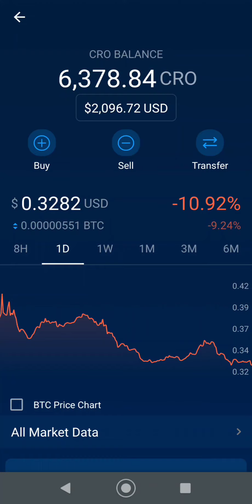CRO coin update after listening on Coinbase rocket ride blows up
CRO coin update after listening on Coinbase rocket ride blows up crypto crocoin CRO coin update and new prediction for $1and Bitcoin moon crypto crocoin bitcoin CRO coin update with claim and staking in defi wallet for passive income with compound interest Buy these Cryptos to retire and get compound interest with re-staking CRO crypto CRO and Bitcoin update and new price targets on Crypto NFT growth Bitcoin and CRO coin update and price prediction Cryptocurrency rocket to the moon with Bitcoin leading the way crypto CRO coin and Bitcoin update market dip buy or sell? Buy the dip in CRO Coin cryptocurrency correction crypto crash. Crypto you need to own CRO at Crypto.com cryptocurrency other than Bitcoin? CRO coin in crypto.com defi wallet passive income Defi wallet compound interest claim and re-stake CRO token Crypto you should invest into with compounding interest in defi

DNPayvNbGfumSyTp2hAkbod85shZUDRRd7